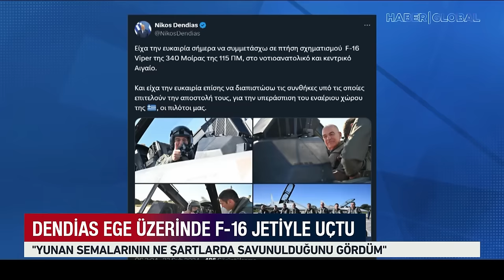YUNANİSTAN'DA SAVAŞ SESLERİ! "Her Şey Bizim" Dediler Türkiye'ye Karşı F-16'ları Havalandırdılar